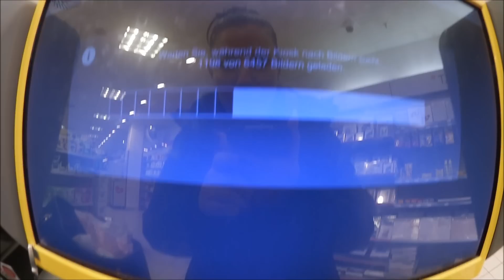Wieder zu Hause im Weihnachtsstress l FMA 170